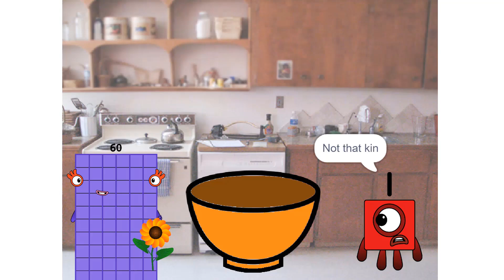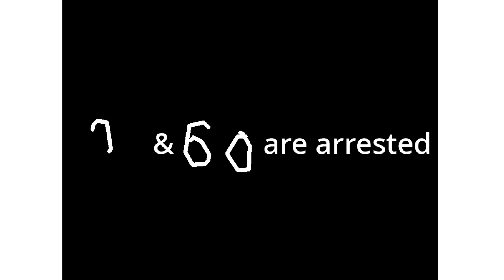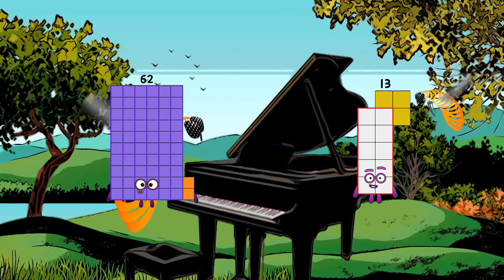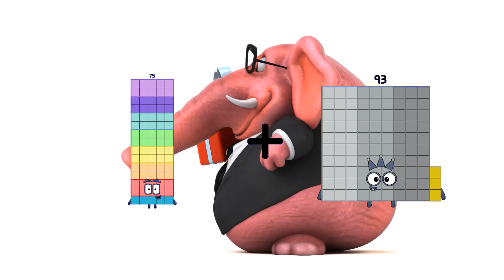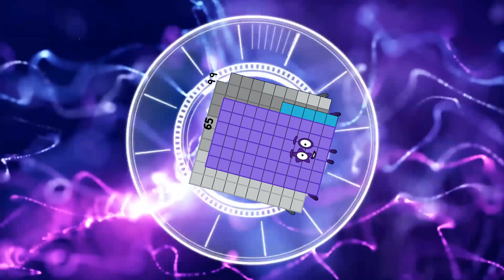Numberblocks Math: Numberblocks Series 7 | Learn To Count Number | LEVEL 1 | #230